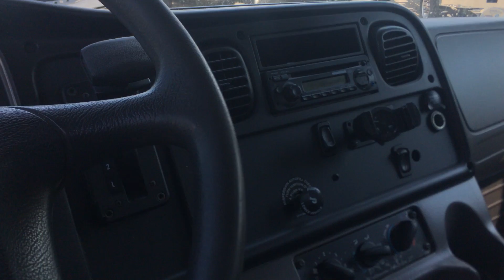For Sale - 2012 Freightliner M2 Dump Truck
for pricing and availability. For Sale - 2012 Freightliner M2 Dump, ISB Cummins Diesel, Allison Auto, A/C, 26000 lbs Gvw, Hydraulic Brakes G License, FA 10, RA 19, Air ride Susp, BRAND NEW 14'-0" Steel dump, Double split fold down sides, Tarp kit, Gravel chute and Pintle plate with BRAKE Controller